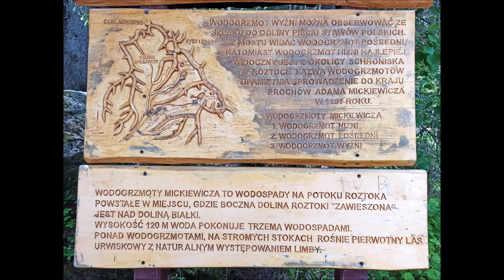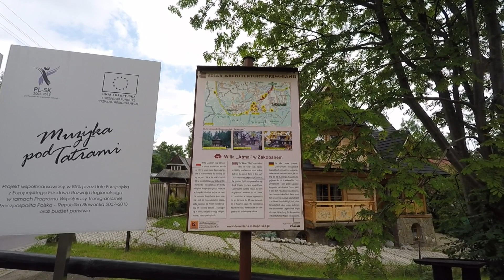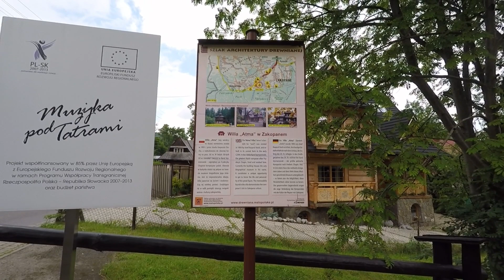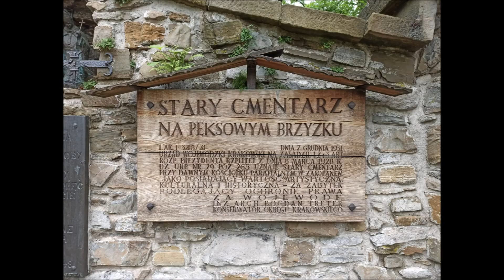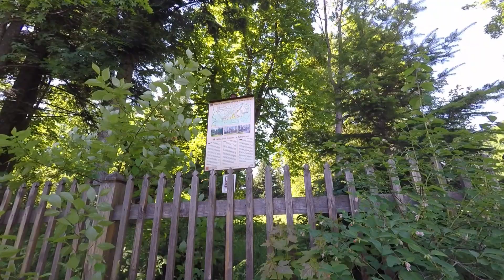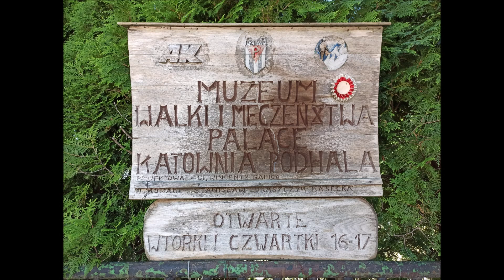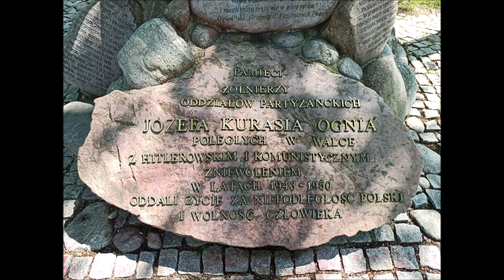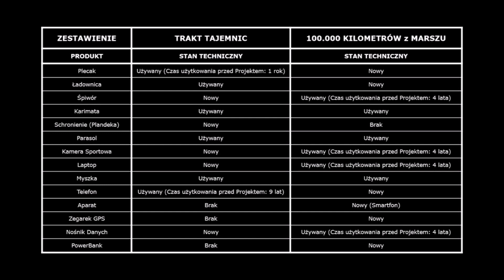#1 Horyzont ["100.000 Kilometrów z Marszu"]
⚠️ UWAGA ⚠️

Pierwsze odcinki będą dla mnie poligonem doświadczalnym.

▪ Kadr: #1
▪ Tytuł: #1 Horyzont ["100.000 Kilometrów z Marszu"]
▪ Numeracja Dni: 1-5
▪ Zakres Dni: 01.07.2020 r. - 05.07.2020 r.
▪ Pokonany Dystans Tygodniowy: 100,76 km [Zegarek GPS + Pomiar Manualny]
▪ Pokonany Dystans Całościowy: 100,76 km / 100.000 km [Zegarek GPS + Pomiar Manualny]
▪ Czas: Lato 2020 r.
▪ Miejsce: Województwo Małopolskie
▪ Lokalizacje: Rysy [Szczyt] - Polana Palenica - Zakopane
▪ Rodzaj Wędrówki: Marsz
▪ Wydatki: 0,29 zł

🌍 TRASA

✅ POPRZEDNI PROJEKT PODRÓŻNICZY

"TRAKT TAJEMNIC"

▪ Miejsce: Polska
▪ Okres: 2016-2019 [W tym: 9 miesięcy przymusowego postoju (Złamana Kość + Rehabilitacja)]
▪ Liczba Dni: 1001 [Nieoficjalnie: 1003 dni]
▪ Pokonany Dystans: 30.000 Kilometrów [Wartość Przybliżona]
▪ Rodzaj Wędrówki: Marsz [Wartość Przybliżona: 15.000 km] + Autostop [Wartość Przybliżona: 15.000 km]
▪ Budżet: 142,00 zł [Kwota po odliczeniu pokrycia całkowitych kosztów Abonamentu Internetowego]

💰 WSPARCIE

Otrzymane środki pieniężne zostaną spożytkowane na następujące cele:

• Prowiant

Sebastian Majewski
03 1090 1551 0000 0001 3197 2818

🛠 SPRZĘT ELEKTRONICZNY

MONTAŻ:

LAPTOP ASUS Transformer Book T100HA-FU006T
Ekran: 10,1"
Procesor: Intel(R) Atom(TM) x5-Z8500 CPU @ 1.44 GHz
Pamięć RAM DDR3: 2 GB
Dysk Twardy SSD: 64 GB
Karta Graficzna: Intel(R) HD Graphics [Zintegrowana]

NAGRANIA:

KAMERA SPORTOWA GoPro Hero 4 Black
Wizjer LCD: brak
Stabilizacja Obrazu: brak

♪ ŚCIEŻKA DŹWIĘKOWA